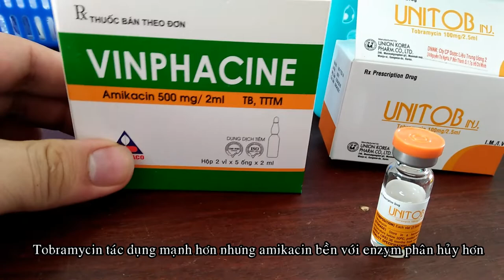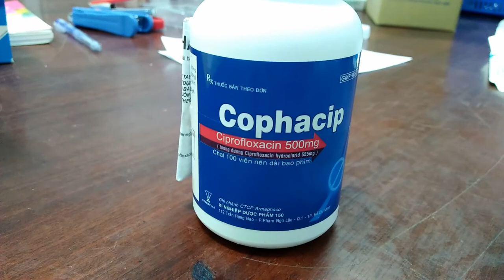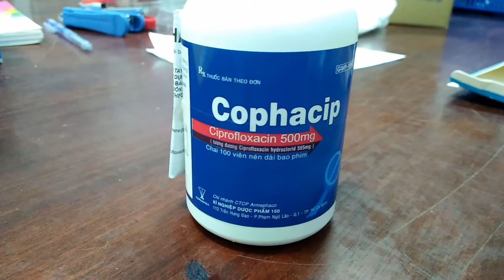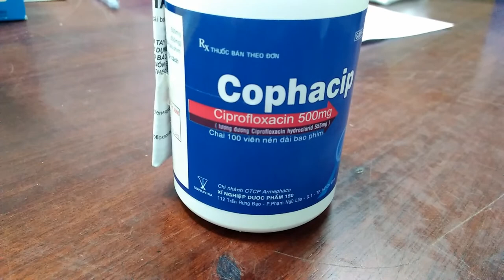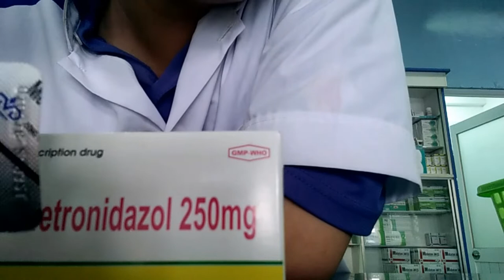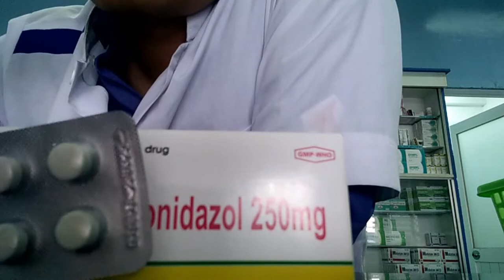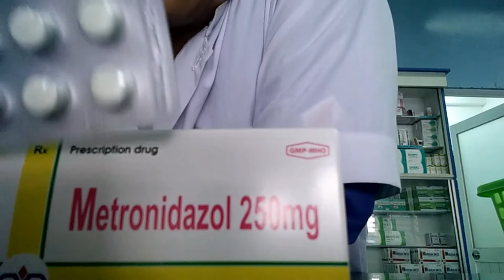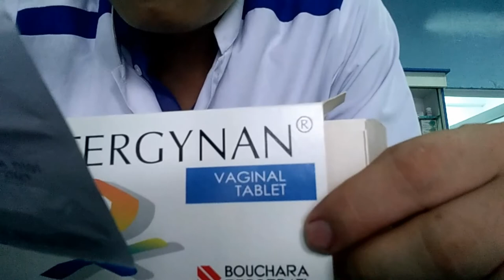Hướng dẫn sử dụng Amikacin, Tobramycin, Ciprofloxacin, Metronidazol và Tinidazol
1. Amikacin và Tobramycin là 2 kháng sinh nhóm aminoglycosid. Phổ của AG tập trung chủ yếu trên trực khuẩn Gr (-) hiếu khí như Pseudomonas, họ Enterobacteriaceae.
Chúng ít khi được sử dụng đơn độc do không đạt đủ hiệu quả với tỷ lệ tử vong cao trong các bệnh nặng và ngăn chặn sự đề kháng.
Độc tính chủ yếu là độc thận (từ 5 ngày trở lên, có hồi phục hoặc không hồi phục) và độc thính giác (từ 14 ngày trở lên, không hồi phục).
Ngoài ra, AG còn gây liệt cơ kiểu cura.
2. Ciprofloxacin là kháng sinh mạnh nhất trên Gr (-) trong nhóm Quinolon ( ), bù lại tác dụng trên Chlamydia và Mycoplasma lại yếu hơn các FQ thế hệ 2 như ofloxacin.
Ciprofloxacin chủ yếu dùng để điều trị viêm đường tiết niệu. Ở nam giới, là thuốc tốt nhất do thấm tốt vào tuyến tiền liệt. Ở nữ giới, cũng là thuốc tốt nhất nhưng các chuyên gia khuyến cáo nên để dành như là kháng sinh dự phòng.
Độc tính chủ yếu là đau gân, đứt gân, kích thích thần kinh, giảm ngưỡng co giật. Ciprofloxacin cũng như các FQ khác gây kéo dài QT, nên các bạn thấy có nhiều case đột tử trong viêm phổi cộng đồng, thường là do quá liều levofloxacin.
3. Metronidazol là kháng sinh nhóm 5-imidazol. Tác động chủ yếu trên VK kỵ khí và vi khuẩn vi hiếu khí, ngoài ra rất mạnh trên ĐV nguyên sinh như Entemoeba Hystolytica, T. vaginalis...
Dùng trong nhiễm trùng ổ bụng do vi khuẩn kỵ khí, viêm âm đạo...
Không dùng đơn độc để điều trị nhiễm khuẩn kỵ khí trên cơ hoành, mà thường phối hợp với macrolid hoặc clindamycin trong điều trị nhiễm khuẩn răng miệng (VK kỵ khí trên cơ hoành).
Rất ít trường hợp VK đề kháng với metronidazol, tuy nhiên họ Campylobacter và H.P rất nhanh đề kháng với nhóm metronidazol, vì thế không đơn trị.